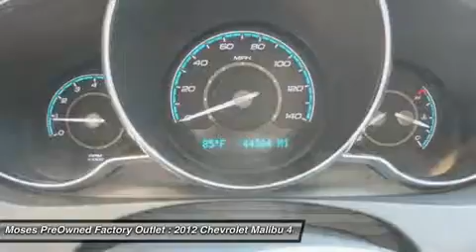2012 CHEVROLET MALIBU Charleston, WV OX15558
2012 CHEVROLET MALIBU Charleston, WV
Stock# OX15558

You'll love this 2012 Chevrolet Malibu. This is a car you'll want to take home. With 44673 miles, it features Automatic transmission and an exterior color of Silver Ice Metallic. Call us and be the first to open the car door today!